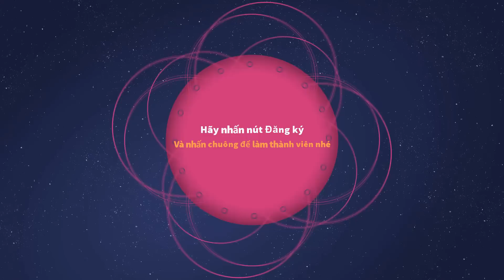NHẢY DÙ TÌM ĐIỆN THOẠI CẢNH SÁT VŨ TRỤ BUZZ LIGHTYEAR VÀ WOODY | TOY STORY 3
Cảnh sát vũ trụ Buzz Lightyear  và chàng cao bồi tốt bụng Woody đã có những nhiệm vụ trong trò chơi toy Story rất đặc biệt. hãy đón xem nhé.